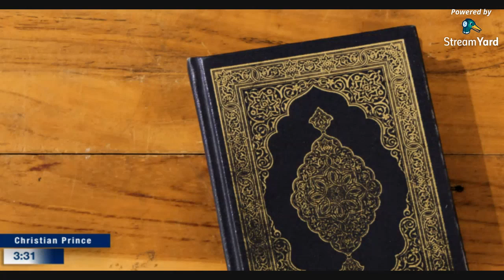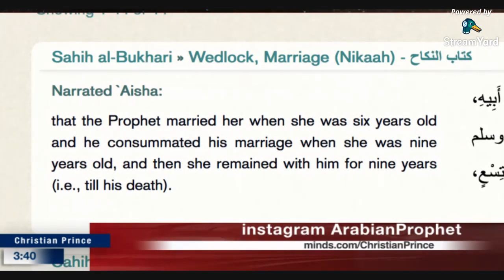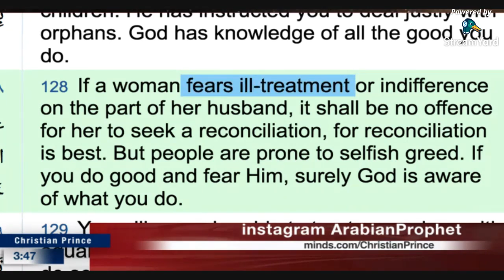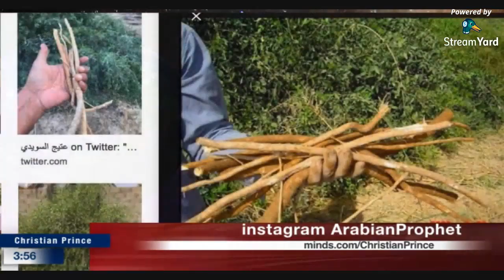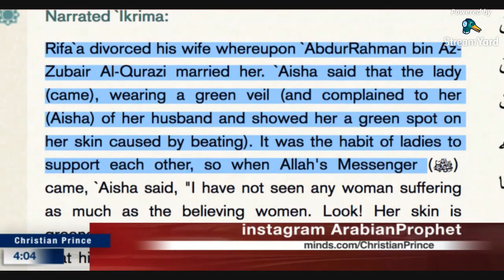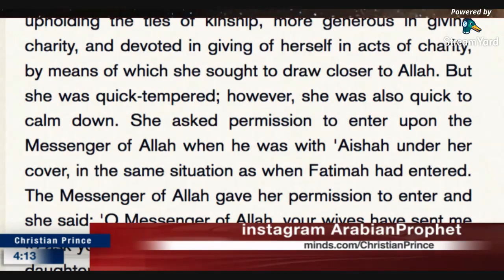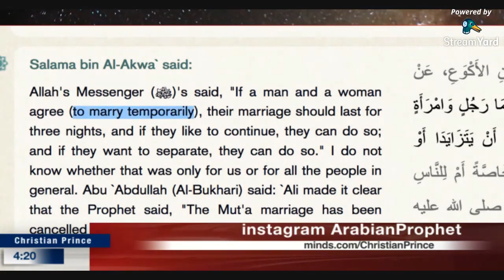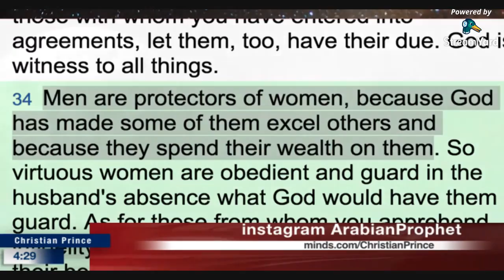What is the purpose of the Quran and Islam and its big failure Family in Islam HD